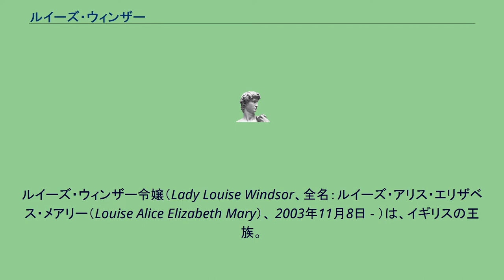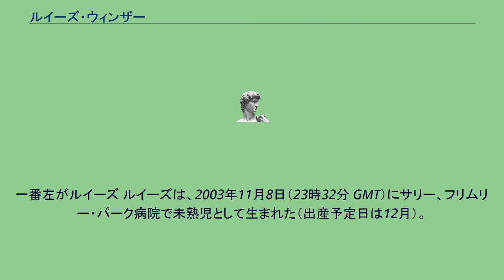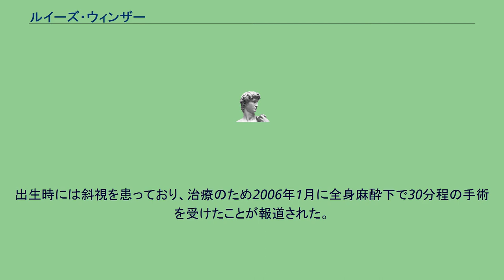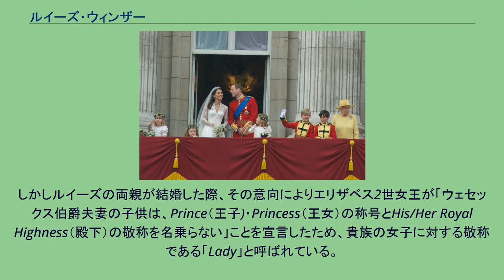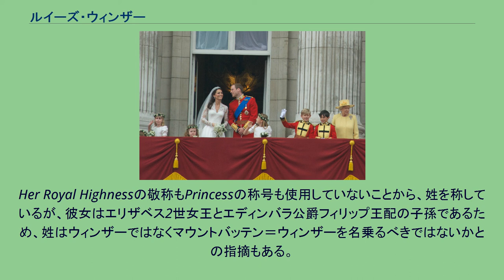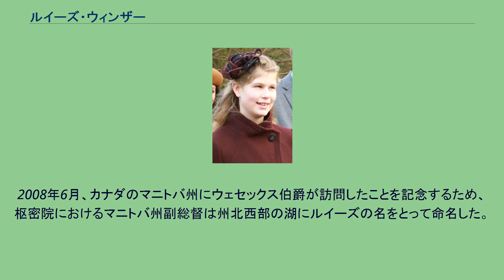ルイーズ・ウィンザー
マウントバッテン＝ウィンザー家
サリー・ヒース出身の人物
ルイーズ・ウィンザー令嬢（Lady Louise Windsor、全名：ルイーズ・アリス・エリザベス・メアリー（Louise Alice Elizabeth Mary）、 2003年11月8日 - ）は、イギリスの王族。
ウェセックス伯爵エドワードと伯爵夫人ソフィーの長女。
エリザベス2世の孫にあたる。
容貌は父親似と言われているが、曾祖母のエリザベス王太后に似ているとの声も聞かれる。
出生時から斜視の症状があり、手術を受けて改善したものの現在でも視力は芳しくないという。
そのことから一時は両親の意向によってメディアへの露出を避けており、弟のセヴァーン子爵ジェームズの洗礼式にも出席しなかった。
王位継承順位ではセヴァーン子爵ジェームズに次ぎ2021年10月現在16 位である。
2011年4月29日、ウィリアム王子の結婚式の様子。
一番左がルイーズ ルイーズは、2003年11月8日（23時32分 GMT）にサリー、フリムリー・パーク病院で未熟児として生まれた（出産予定日は12月）。
彼女の母はサリーBagshot Parkの自宅から救急車で病院に搬送された。
胎盤早期剥離のため緊急帝王切開が行われ、母子共に深刻な血液損失を起こした。
ウェセックス伯爵夫人は以前に子宮外妊娠を経験していた。
突然の事態だったため、エドワード王子は誕生には立会えなかった。
用心のため、ルイーズはロンドン、トゥーティングのセントジョージ病院の新生児棟に移された。
その間、回復するまで伯爵夫人はフリムリー・パーク・ホスピタルに留まった。
ルイーズは11月23日に退院し、11月27日名前が発表された。
彼女は2004年4月24日にウィンザー城の礼拝堂で洗礼を受けた。
教父母はアレクサンドラ・エザリントン、サラ・チャット、アイヴァー・マウントバッテン、ルパート・エリオット、ウルス・シュヴァルツェンバッハである。
ルイーズは、出生時イギリス連邦王国王位継承順位の第8位に位置していた。
彼女が生まれるまでは、従姉であるユージェニー・オブ・ヨーク王女が1990年に誕生して以後、第10位までの順序は13年間変動がなかった。
出生時には斜視を患っており、治療のため2006年1月に全身麻酔下で30分程の手術を受けたことが報道された。
しかし2009年に、両親が治療を決断したと再び報道された。
ルイーズは、ユージェニー王女も2001年から2003年まで通学女子生徒として通ったウィンザー城セント・ジョージ学校に通っている。
1917年11月にジョージ5世により発表された勅許状によって、Prince（王子）・Princess（王女）の称号とHis/Her Royal Highness（殿下）の敬称は、国王の子、国王の息子の子、プリンス・オブ・ウェールズの長男の長男に与えられるものと定められている。
これに従えばルイーズの称号はHer Royal Highness Princess Louise of Wessex（ルイーズ・オブ・ウェセックス王女殿下） となるはずだった。
しかしルイーズの両親が結婚した際、その意向によりエリザベス2世女王が「ウェセックス伯爵夫妻の子供は、Prince（王子)・Princess（王女）の称号とHis/Her Royal Highness（殿下）の敬称を名乗らない」ことを宣言したため、貴族の女子に対する敬称である「Lady」と呼ばれている。
ただし、これらの接遇は王位継承順位に影響を与えるものではない。
また、このエリザベス女王の宣言がジョージ5世の勅許を覆す法的根拠に欠けるとする意見が一部法学者の間にはあるものの、王族内部の事例に関する限り、王室家長の女王の意向は法的根拠云々以前の問題だとする見方が大勢となっている。
母親のウェセックス伯爵夫人は、子供たちのHis/Her Royal HighnessとPrince・Princessの称号について、「私たちは使用しないと決めた。2人はそれらを持っており18歳から使うかどうかを決めることができる。しかし使うことを選ばないであろう」と語っている。
Her Royal Highnessの敬称もPrincessの称号も使用していないことから、姓を称しているが、彼女はエリザベス2世女王とエディンバラ公爵フィリップ王配の子孫であるため、姓はウィンザーではなくマウントバッテン＝ウィンザーを名乗るべきではないかとの指摘もある...